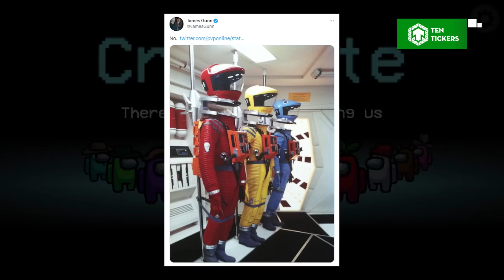"Nhặt trứng" Guardians Of The Galaxy VOL. 3 - Bị Sếp mắng vì lên bài muộn 😰| Ten Tickers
Vệ Binh Dải Ngân Hà 3 là màn chia tay đầy cảm xúc của nhóm anh hùng vũ trụ của MCU đối với khán giả và cũng là màn chia tay của James Gunn trước khi về đầu quân cho người hàng xóm DC. Quả nhiên không phụ lòng người hâm mộ, các fan ruột của vũ trụ điện ảnh Marvel đã có hơn 2 tiếng đồng hồ trải qua nhiều cung bậc cảm xúc tuyệt vời. Là bộ phim cuối cùng của trilogy Guardians, yếu tố cảm xúc được đẩy mạnh dành cho các nhân vật nhưng bên cạnh đó có rất nhiều chi tiết thú vị được ẩn giấu trong bộ phim. Hãy cùng chúng mình điểm lại các easter eggs trong Vol.3 này nhé, Let’s Go.

Cre:
- Content Writer: Huyền Châu
- Audio: Anh D
- Video Editor: BIN